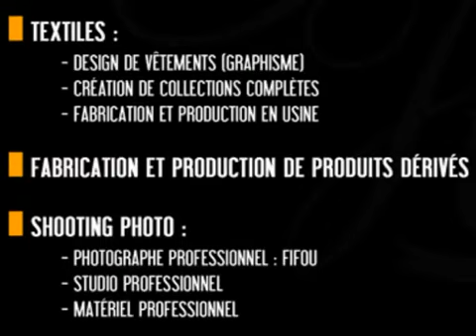Roi heenok salutation a fifou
salutations